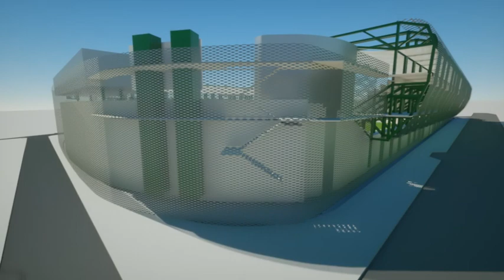Παρουσίαση της νέας Λεωφόρου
Δείτε στο παραπάνω βίντεο την παρουσίαση του νέου γηπέδου στην Λεωφόρο Αλεξάνδρας.